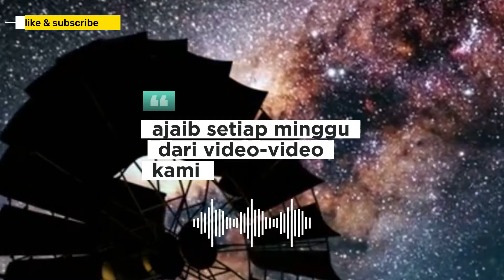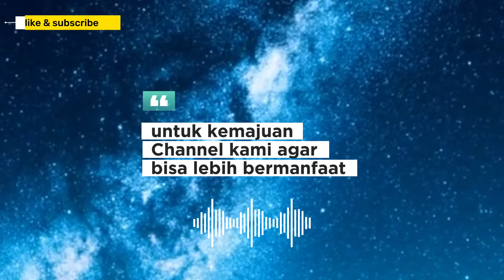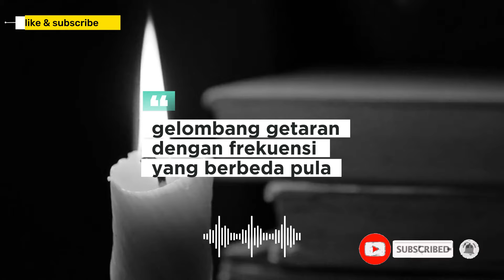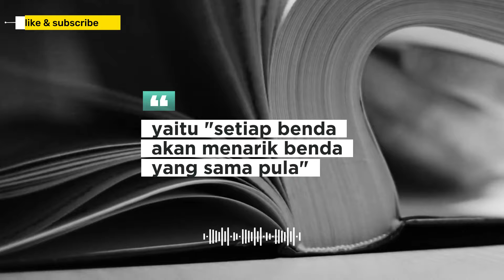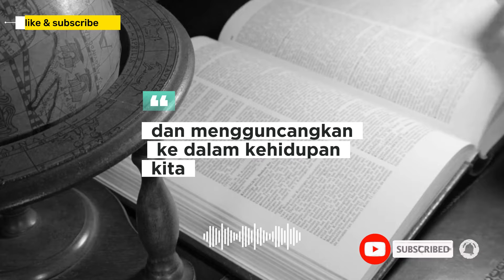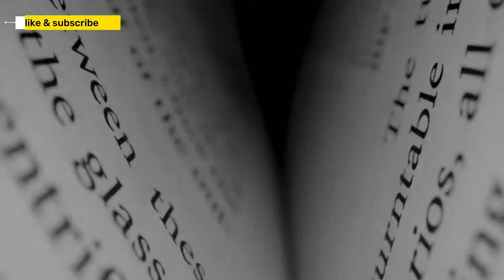Rahasia kekuatan resonansi tubuh manusia terhadap alam semesta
Selamat datang di saluran kami! Dalam video ini, kita akan memasuki dunia menarik resonansi, sebuah kekuatan yang dapat membuka misteri getaran dan frekuensi. Kami akan membahas pengertian resonansi secara mendalam,

 Anda akan memahami mengapa resonansi begitu penting dan sering kali memainkan peran kunci dalam berbagai situasi. Kami juga akan menjelajahi contoh konkret dan aplikasi praktis resonansi dalam kehidupan sehari-hari, memberikan Anda wawasan yang mendalam tentang kekuatan ini.serta diakhir vidio kami berikan rekomendasi buku yang sesuai topik diatas.

Tontonlah video ini untuk memahami bagaimana resonansi mempengaruhi dunia di sekitar kita dan bagaimana getaran dan frekuensi menjadi kunci utama dalam pemahaman kita terhadap fenomena ini. Segera ikuti perjalanan kami menuju pemahaman yang lebih dalam tentang "Kekuatan Resonansi"!

link vidio yang disarankan: kekuatan hati(jantung)